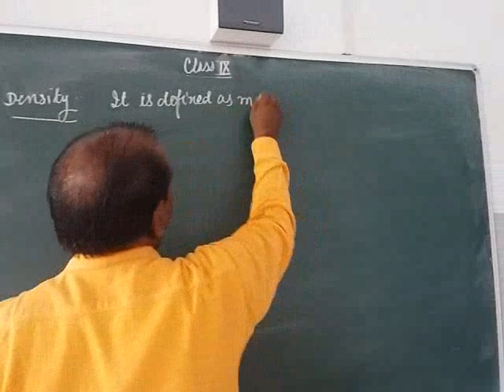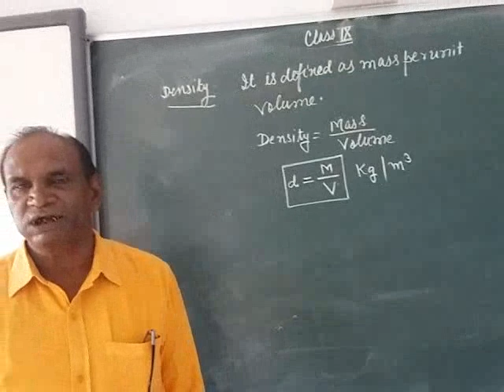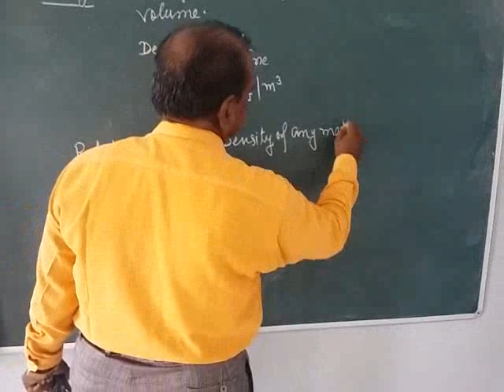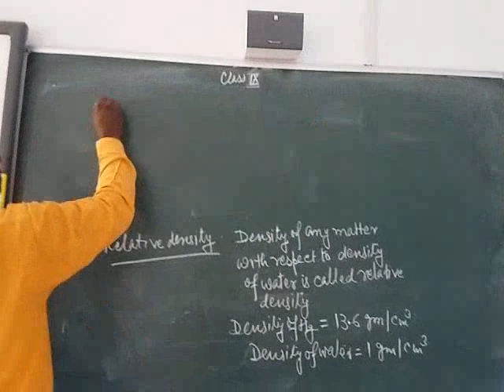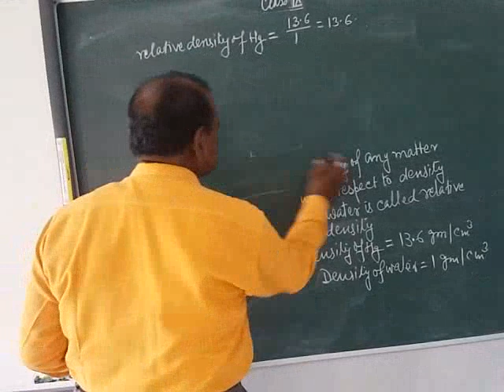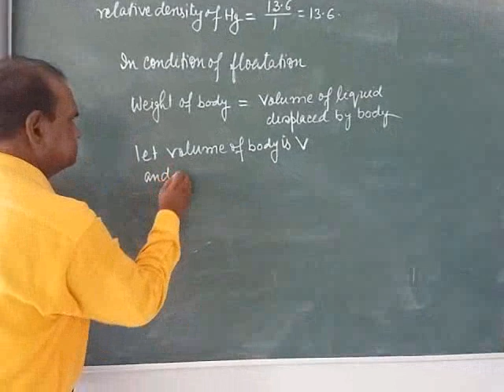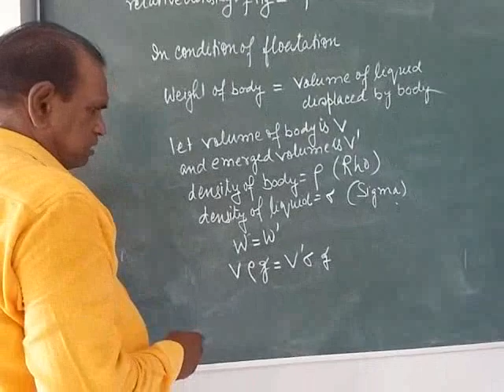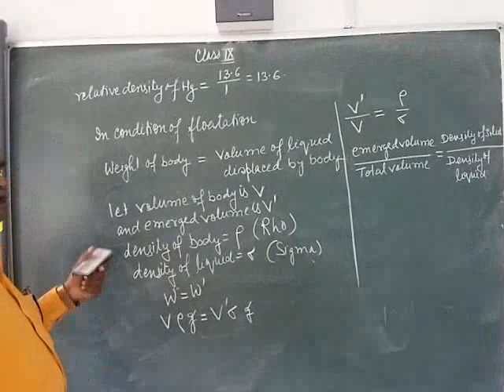CLASS 9 LIQUID PRESSURE 3 MR. D.P. TRIPATHI B&B INTERNATIONAL SCHOOL CHANDAULI